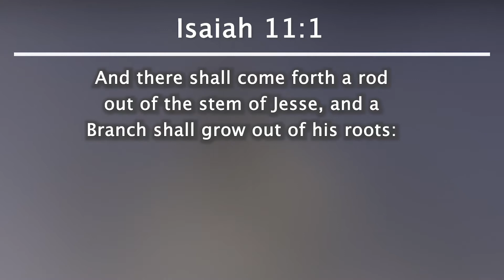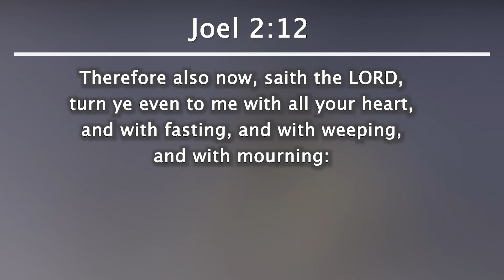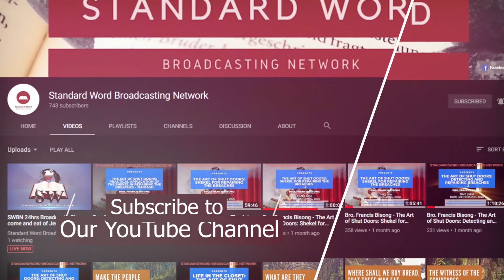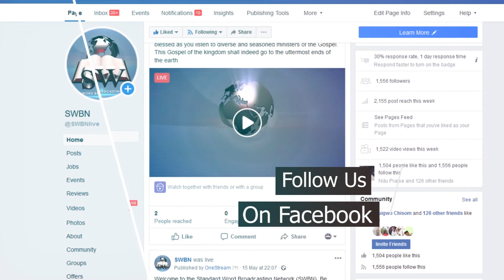Fred Adegoke - Waiting on the Lord - Part 1